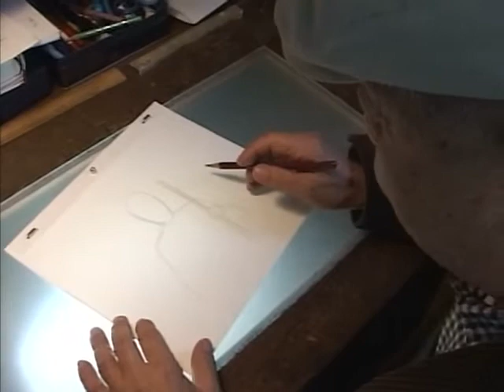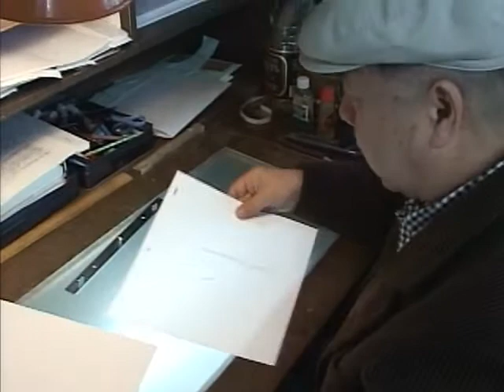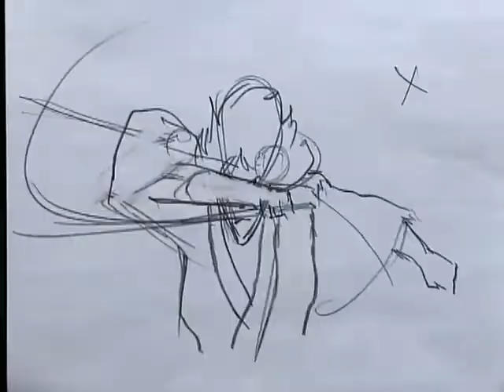Yasuo Otsuka Animating Goemon